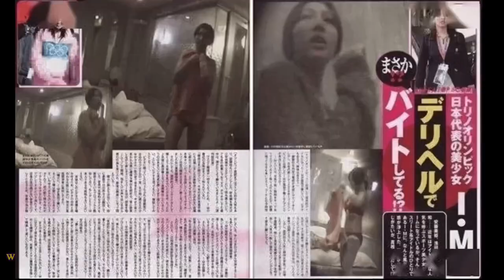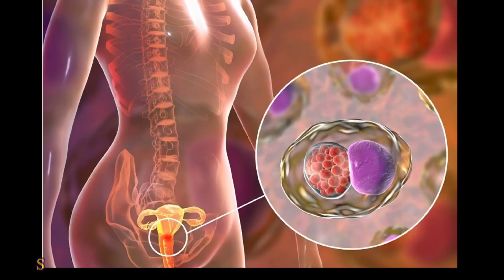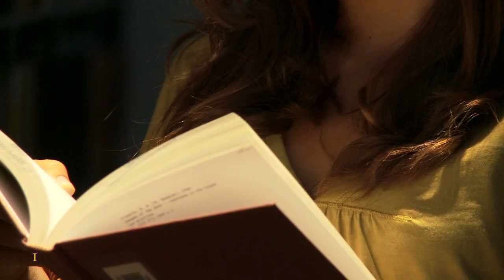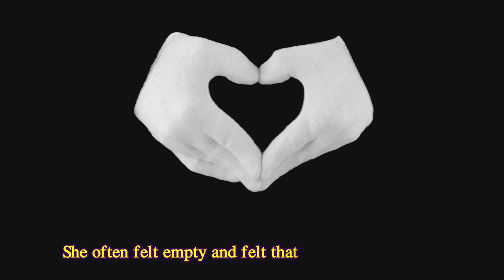Japan's "genius snowboarder girl" Melo Imai. — 33-year-old roller coaster life story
This is a true story which happened in Japan. The troubled life of Melo Imai, starting with her early life, forced to endure harsh, exhausting training in snowboarding from an abusive father. With such mental strain put on her, Imai suffered from heavy depression and at one point attempted suicide. After coming in last place at the Olympics, she resorted to pornography to support herself and her children. Yet, despite her past full of hardship, she managed to return to the snowboard.